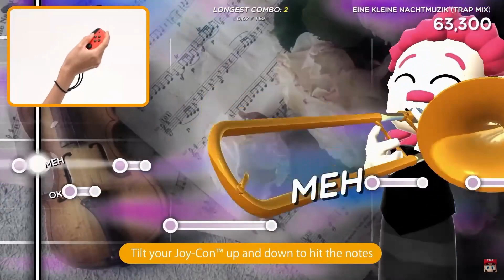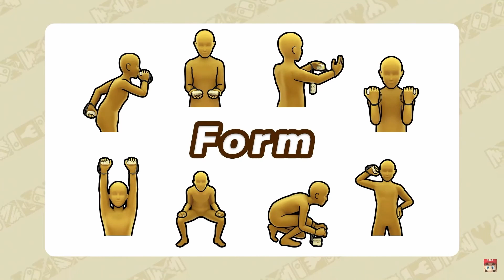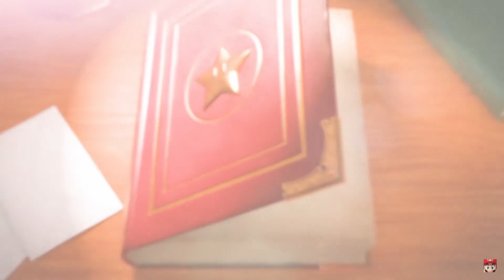*REACTION* Nintendo Direct 9/14/2023 - CinderLitten Edition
Reacting to the new Nintendo DIrect!

If you wonder about how often I upload: Whenever I am able to. I do this to ensure the quality of ALL my videos as I want to put out the best quality content I can make with what I have.

Twitter (Warning: may not be family friendly because of the natural envoirnment of Twitter)